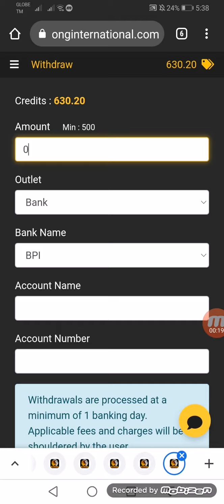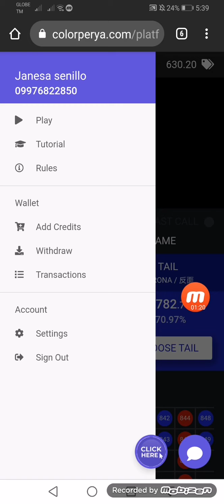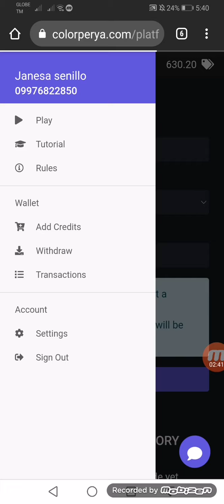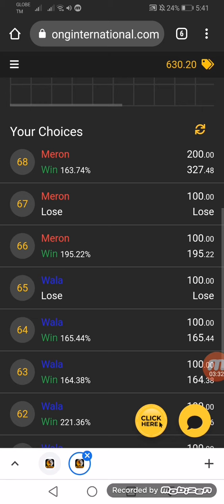Earn 1,000 pesos daily in sabong international kumita nang malaki.